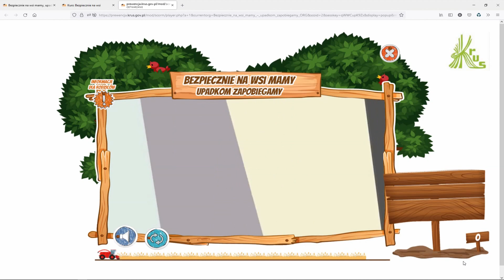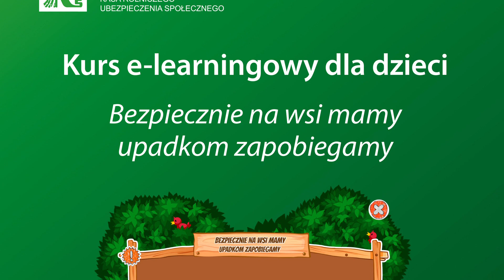Hulajnogi zostały rozlosowane!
10 listopada 2021 r. w Centrali KRUS odbyło się losowanie hulajnóg dla dzieci rolników, które wzięły udział w kursie e-learningowym "Bezpiecznie na wsi mamy – upadkom zapobiegamy”.